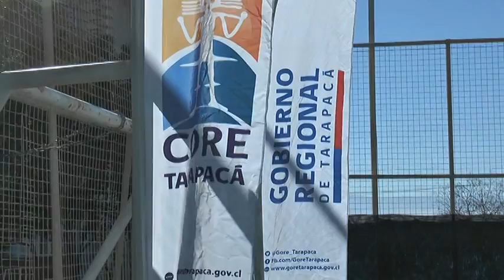Tamarugal Noticias - Día Del Tenis, Escuela Básica Estrella Del Sur